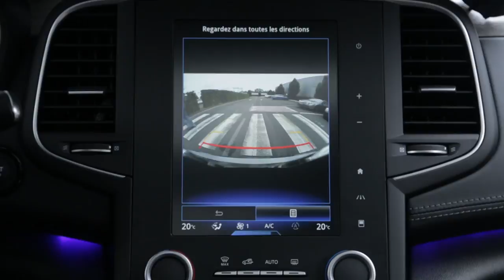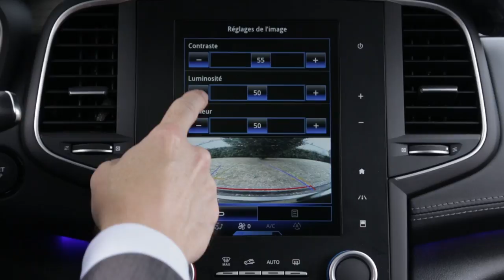Achteruitrijcamera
MEGANE (NLD)